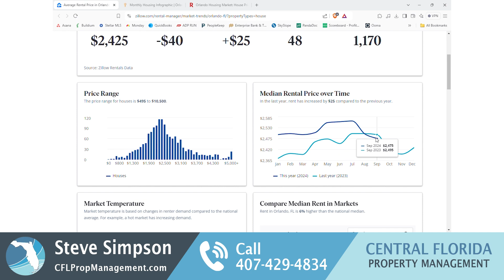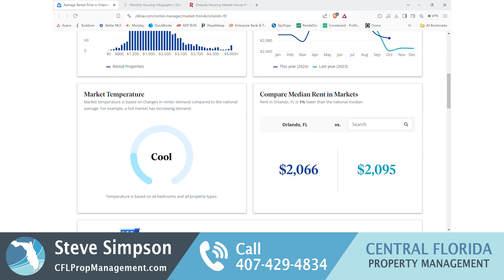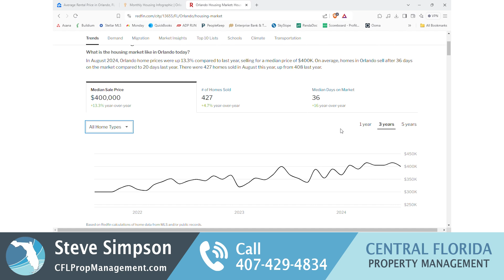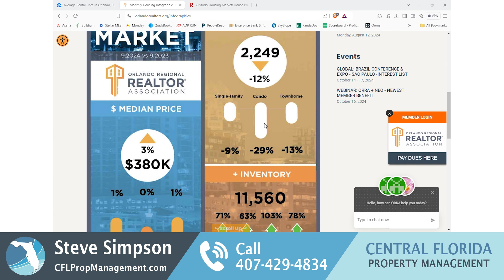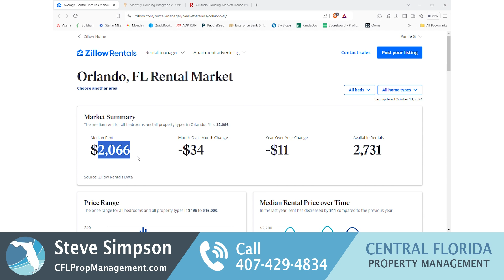Average Rental Price in Orlando, FL & Market Trends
In this video, Steve Simpson talks through a Q3 2024 rental property market update. He shows insights from Zillow, Redfin, and the Orlando Regional REALTOR Association and discusses what’s going on in the Orlando market right now.

If you're thinking about buying InvestmentProperty in Orlando, or if you already own Orlando InvestmentRealEstate, chances are you need a local expert who knows the OrlandoRealEstate market and can advise you on OrlandoInvestmentProperties.

Steve Simpson is a CPA, real estate broker, and PropertyManager in Orlando, and has the experience and knowledge needed to be your OrlandoInvestmentProperty expert. Steve owns Central Florida Property Management, one of the fastest-growing OrlandoPropertyManagement companies.